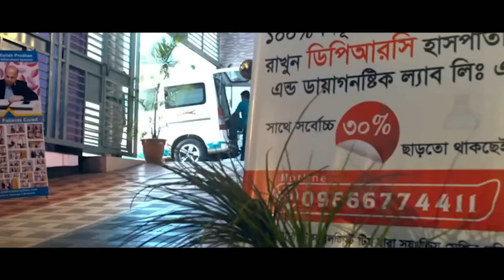ঘাড় ,কোমর ব্যথা ও হাঁটুতে ক্ষয়ের রোগী সুস্থ হওয়ার ৩ মাস পর ফিরে এসে কি বললেন । Neck,back, knee pain